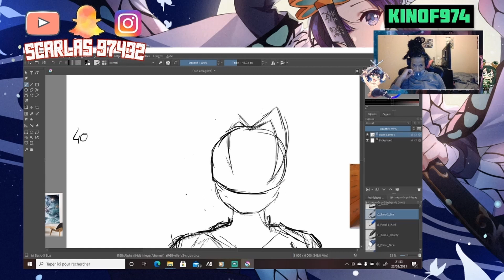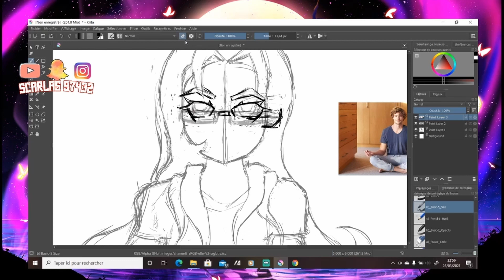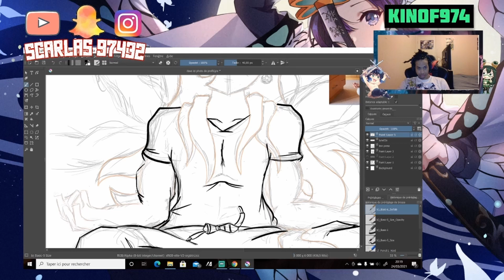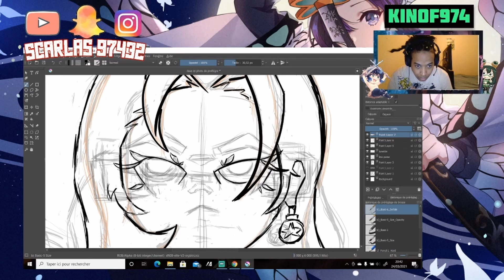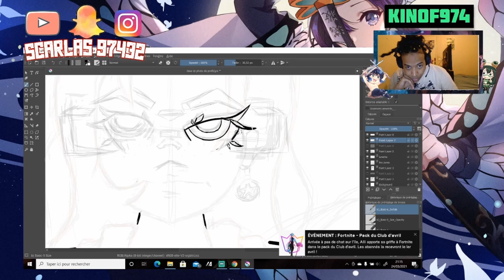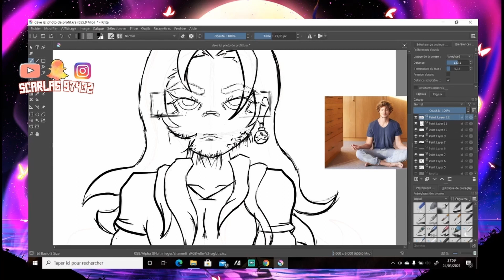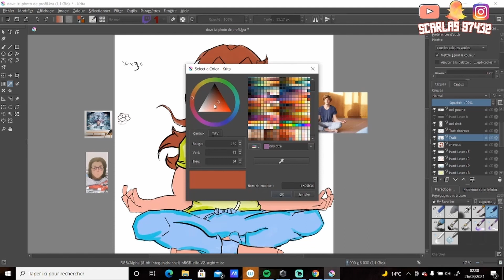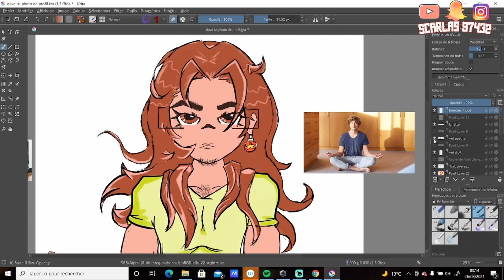Je dessine le meilleur youtubeur du 76 ! Dave Izi 76 !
Hello à toi si t’es nouveau ou nouvelle, je dessine beaucoup en ce moment donc n’hésite pas à t’abonnez ^^ Active la cloche et lâche ton like pour ne rien loupez et je suis en live sur des jeux de temps en temps. Allez bonne vidéo.

Et si vous voulez du Game play du fun et des Live H24 direction la chaine youtube de DAVEIZI76.